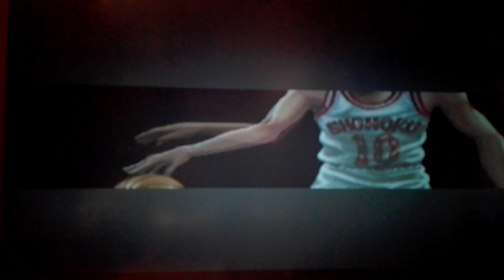Slam Dunk Basketball 10112020